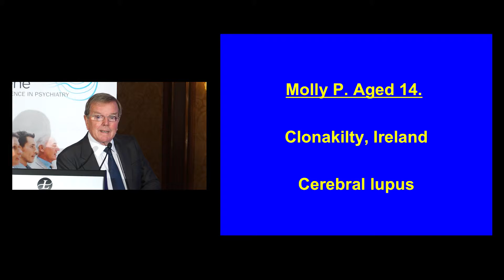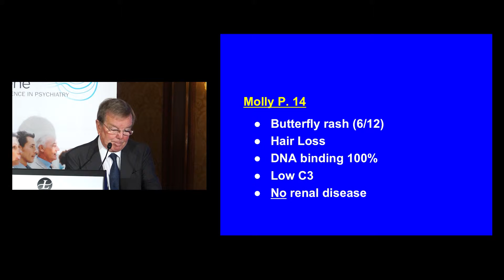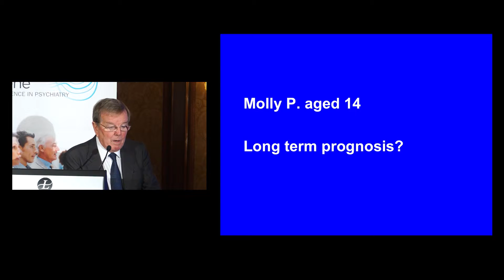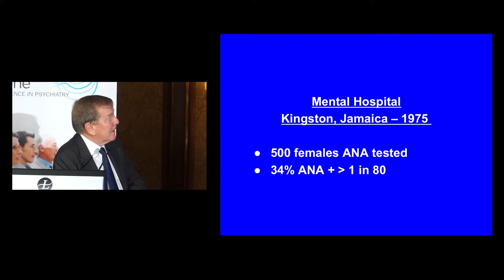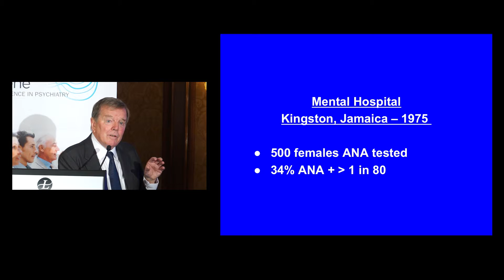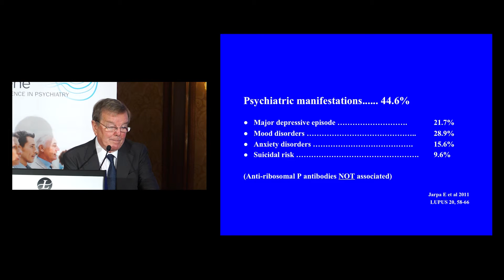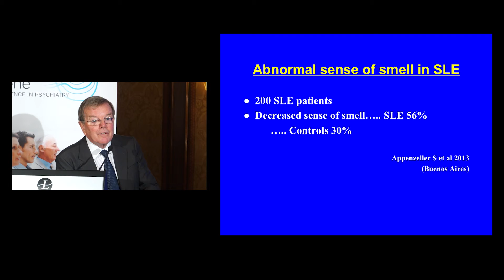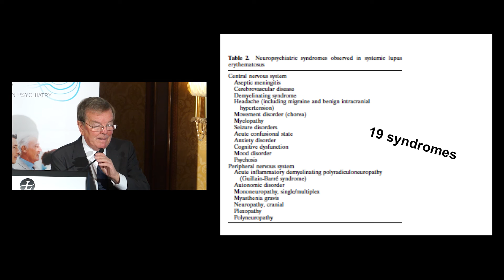Neuropsychiatric Lupus and The Curious Case of Molly - What Does This Case Teach Us? - Prof Hughes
Prof Graham Hughes introduces Molly, a 14-year-old girl from Ireland. She had a butterfly rash, hair loss, DNA binding, low C3 but no renal disease. She did not respond to steroid treatment and azathioprine but when Pulse cyclophosphamide 500mgs was administered as treatment, she had clear cerebral improvement and at a 2-year follow-up had clinical and serological improvement.